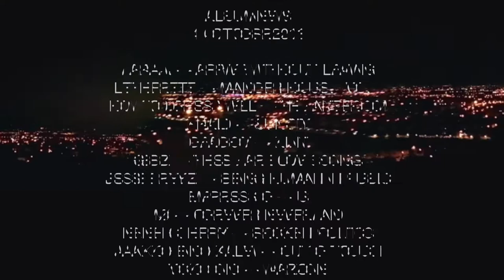ALBUMNEWS 21Ottobre2018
ALBUMNEWS
14 Ottobre2018

Laraaji – Arrive Without Leaving
letherette – Mander House, Vol. 1
How To Dress Well – The Anteroom
Khalid – Suncity
Deadboy – Klint
Gibbz – These Are Love Songs
Jessie Reyez – Being Human In Public
Empress Of – Us
MØ – Forever Neverland
Neneh Cherry – Broken Politics
Jaakko Eino Kalevi – Out of Touch
Yoko Ono – WARZONE